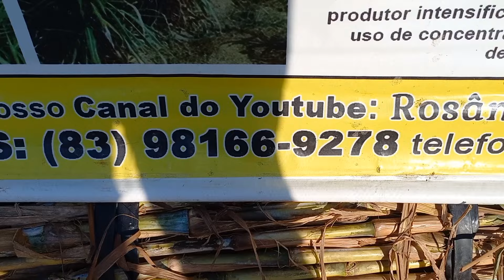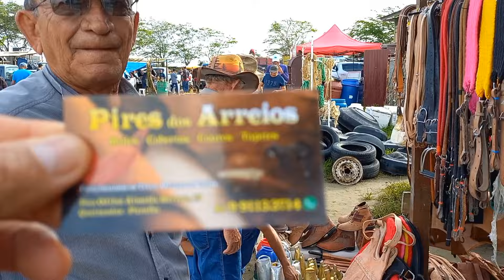FEIRA DO CAVALO DE CAMPINA GRANDE-PB 02/10/2024